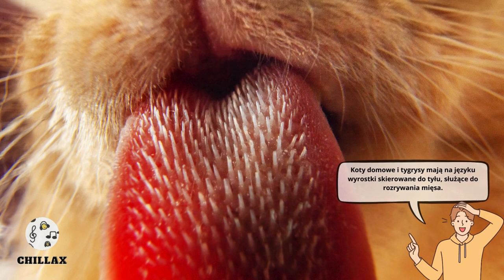64 ciekawostki o KOTACH - fakty o KOTACH których prawdopodobnie nie znasz!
1. Koty mają ponad dwadzieścia mięśni kontrolujących uszy.
2. Znany jest przypadek, kiedy to kot przetrwał upadek z wysokości 320 metrów na beton.
3. Koty śpią średnio przez siedemdziesiąt procent swojego życia.
4. Pewien kot był burmistrzem miasta na Alasce przez 15 lat.
5. Z kolei w Meksyku, w 2013 roku kot kot kandydował na burmistrza.
6. Koty domowe i tygrysy mają na języku wyrostki skierowane do tyłu, służące do rozrywania mięsa.
7. Koty nie odczuwają słodkiego smaku.
8. Posiadanie kota może zmniejszyć ryzyko udaru i ataku serca o jedną trzecią.
9. Największy kot na świecie ważył ponad 21 kilogramów i mierzył 38 centymetrów wysokości.
10. Koty są udomowione już od prawie sześciu tysięcy lat.
11. Dorosłe koty miauczą tylko po to, by komunikować się z ludźmi.
12. Najbogatszy kot na świecie odziedziczył 25 milionów dolarów.
13. Koty rozpoznają głos swojego właściciela, ale często go ignorują.
14. Większość kotów nie toleruje laktozy.
15. Surowe ryby są szkodliwe dla kotów.
16. Najstarszy film o kotach pochodzi z 1894 roku i pokazuje boksującą się parę kotów.
17. Koty mogą wydawać ponad 100 różnych dźwięków.
18. Mózg kota jest w dziewięćdziesięciu procentach podobny do ludzkiego.
19. Koty mają lepszą pamięć długotrwałą niż psy.
20. W starożytnym Egipcie zabijanie kotów było nielegalne.
21. Kot ma pięć palców na przednich łapach i cztery na tylnych.
22. Kot domowy jest szybszy niż najszybszy człowiek świata.
23. Niezakopana kupa kota jest oznaką agresji.
24. Koty pocą się tylko przez poduszki łap.
25. Pierwszym kotem w kosmosie był francuski kot o imieniu Felicette.
26. Koty mają swobodnie przemieszczające się kości obojczyka.
27. Koty mogą poruszać uszami o 180 stopni.
28. Koty mogą poruszać każdym uchem osobno.
29. Kot wykrył raka piersi u swojego właściciela.
30. Nos kota ma unikalny wzór, jak ludzki odcisk palca.
31. W starożytnym Egipcie śmierć kota powodowała, że jego właściciele golili brwi.
32. Egipcjanie mumifikowali koty i chowali je w grobowcach.
33. Koty były symbolem boskości w starożytnym Egipcie.
34. W niektórych krajach, na przykład w Polsce czy Stanach Zjednocoznych, czarne koty przynoszą pecha. W innych szczęście, na przykład w Wielkiej Brytanii czy w Australii.
35. Większość kotów nie lubi wody.
36. Największy miot w świecie kotów liczył 19 kociąt.
37. W starożytnym Rzymie koty były używane do ochrony świętych ksiąg przed gryzoniami.
38. W kulturze japońskiej koty są uważane za dobre duchy przynoszące szczęście, zwłaszcza koty machające łapką.
39. Podczas snu, koty mogą przeżywać fazy snu REM, podobnie jak ludzie, co oznacza, że również śnią.
40. Koty używają swoich wąsów, aby ocenić, czy przestrzeń jest na tyle duża, aby mogły się przez nią przecisnąć.
41. Koty jedzą trawę, co pomaga im w oczyszczaniu żołądka z włosów i innych ciał obcych.
42. Jeden miot kociąt może mieć dwóch lub nawet więcej ojców.
43. Najstarszy kot na świecie żył 38 lat i trzy dni.
44. W średniowiecznej Europie koty często były źle traktowane z powodu przesądów, które łączyły je z czarami i czarownicami.
45. Koty mają trzecią powiekę, zwaną migotką, która pomaga chronić ich oko przed uszkodzeniami i utrzymuje je nawilżone.
46. W Wietnamie i w wielu innych kulturach azjatyckich koty są symbolem dobrej fortuny i bogactwa.
47. Koty mają doskonały zmysł widzenia i potrafią obserwować obszar w zasięgu 285 stopni.
48. Wylizywanie futerka, szczególnie widoczne latem to sposób kotów na ochłodę.
49. Koty nie posiadają obojczyka. To właśnie dzięki temu potrafią przecisnąć się przez te wszystkie szczeliny i zakamarki.
50. Kot jest w stanie wyczyć trzęsienie ziemi nawet 15 minut przed jego nadejściem.
51. Najmniejszy kot świata mierzy 7 cm długości.
52. Z kolei największy 123 centymetry.
53. Kocie serce bije prawie dwukrotnie szybciej niż serce człowieka.
54. Koty posiadają dodatkowy zmysł, któy pozwala im wykrywać specyficzne zapachy, feromony.
55. Koty są w stanie rozróżnić 10 razy więcej dźwięków niż psy.
56. Język kota pokryty jest kolcami. Dlatego jest taki szorstki.
57. Roczny kot ma około 15 ludzkich lat, dwuletni 25 lat, a kazy kolejny można liczyć jak cztery ludzie lata.
58. Dziesięć procent wszystkich kości kota znajduje się w jego ogonie.
59. Koty są dalekowidzami, polując na blisko znajdującą się mysz używają przede wszystkim wąsów.
60. Ciąża u kotów trwa około 65 dni.
61. Sama sierść kota nie wytwarza substancji uczulających. Uczulenie powoduje naskórek, ślina i mocz, które często przenoszone są na sierści. Stąd wrażenie że to właśnie ona uczula.